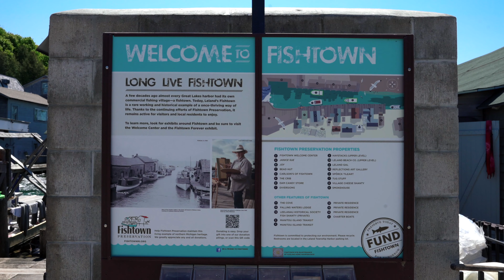Traverse City Tourism- Another Pretty Great Place: Fishtown